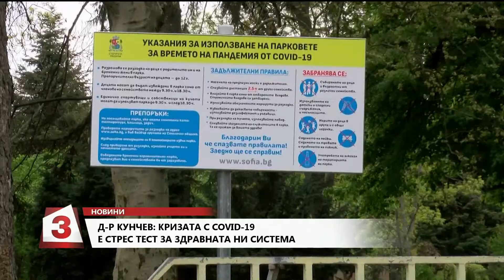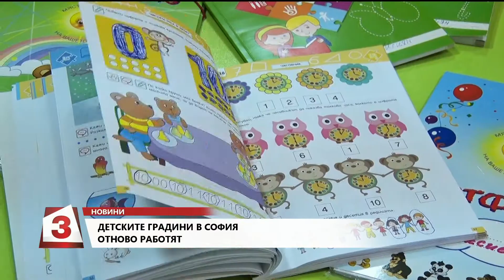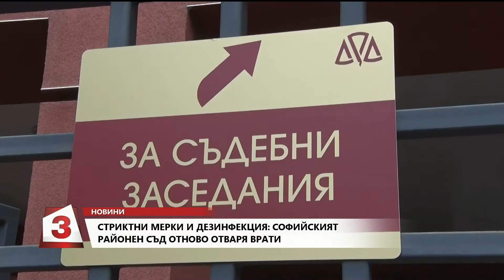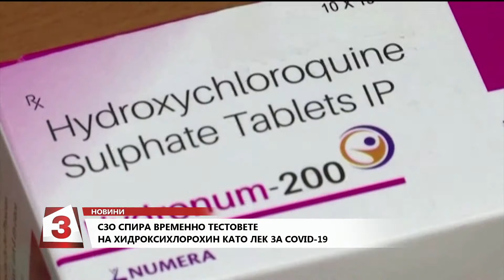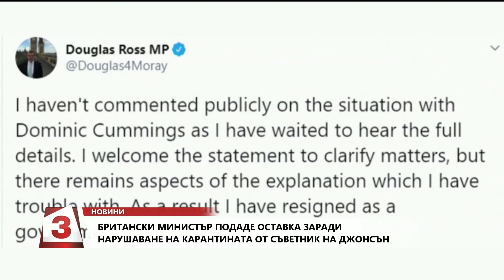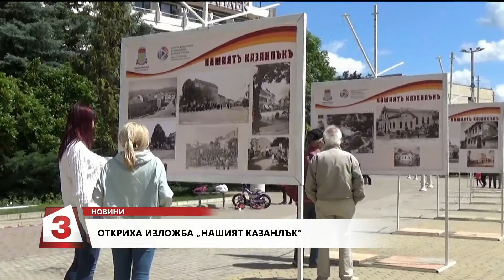Емисия Новини по Канал 3 от 16 ч. на 26.05.2020 г.